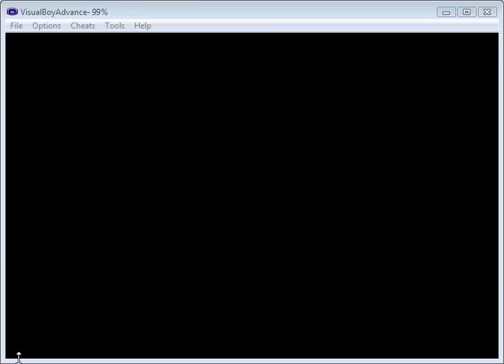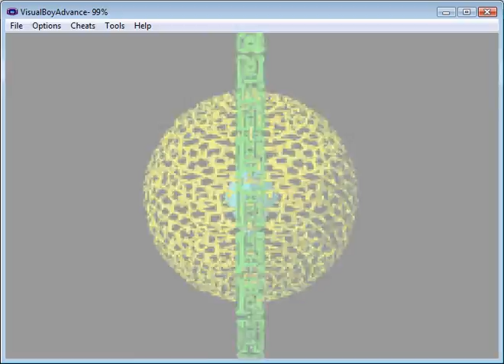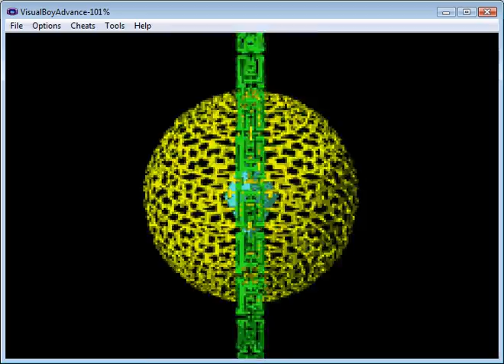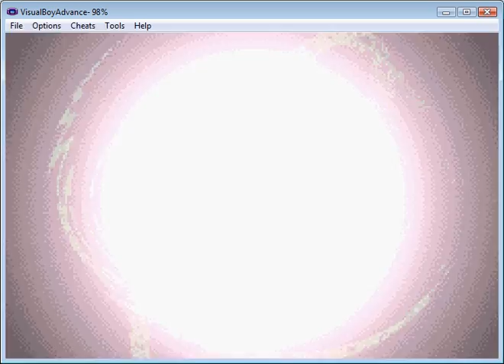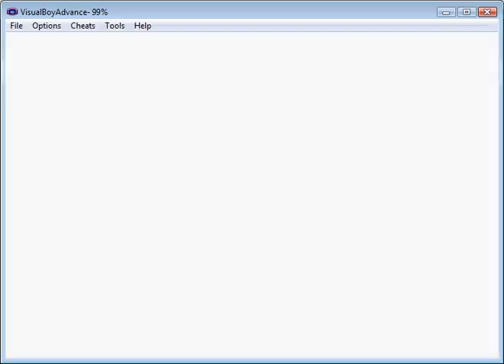Megman Battle Network Walkthrough Part 7 the Metroline Incident!(Lan Is A Pervert?)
After Class when we defeated NumberMan and thought yay no more classes.Wrong English Class after that we go to the metroline so we can meet Dad.But a problem always seem to find us.After we hear more about the Incident we need to get to the net.But the area is on Dexs side so we need his permission he want a Recovery50L for the permission its in Malys house we go there in her room shes changeing (not capcom wont let a naked anime girl on a E rated game).Well anyway Lan bothers her  becaause I control him to do that lol.Watch the vid.And enjoy!